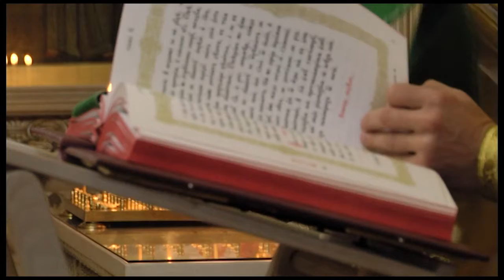ДОРОГА ДО ХРАМУ